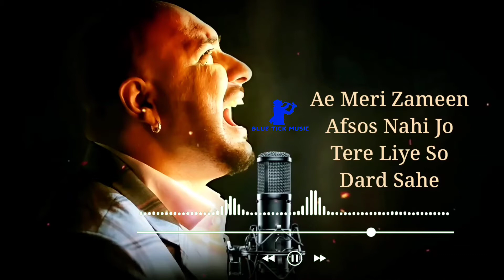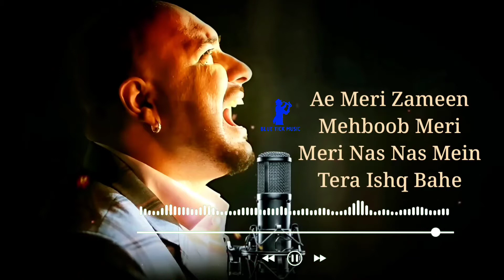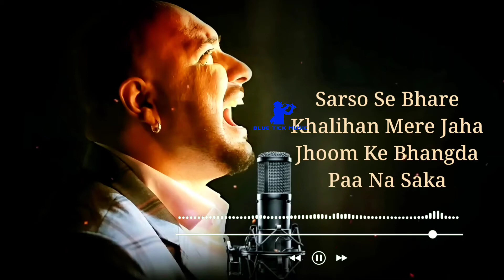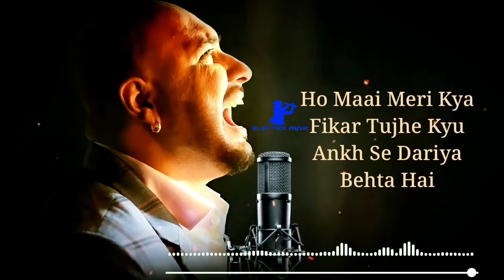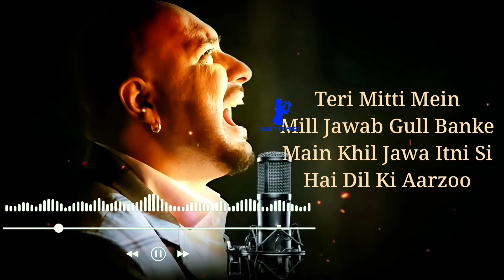Teri Mitti (LYRICS) Kesari | Akshay Kumar & Parineeti Chopra | Arko | B Praak | Manoj Muntashir